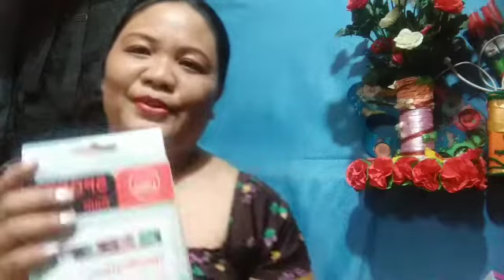Sports Cam nabili ni Dearot online